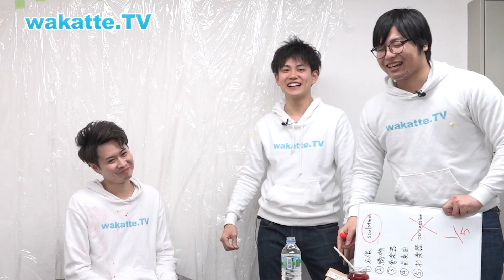何をされても勉強し続けろ！ノーリアクション暗記選手権２【wakatte.TV】#41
【Produced by 音畑柊】 塾講師の集中力は並大抵ではない。。
たとえどんなことをされても勉強できるのがプロ。
一切リアクションせずに暗記し続ける動画の第２弾！